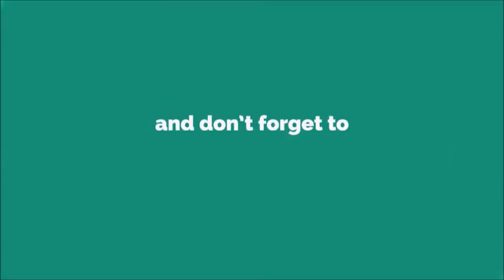Ckacle Ringtone [With Free Download Link]